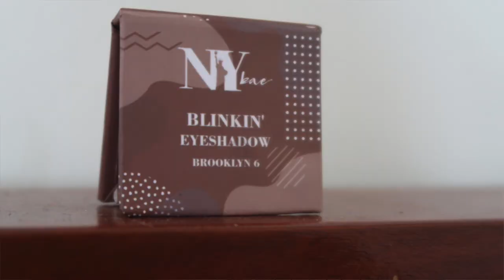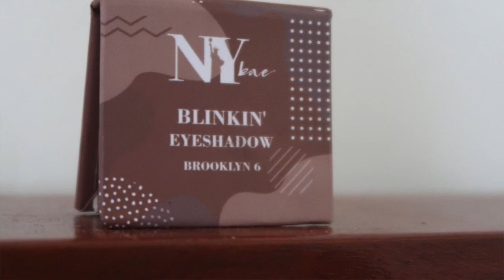இதெல்லாம் வேர லெவல்? Let's Talk Favorites - 2020 Favorite products, Shows movies books etc-Fun video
Hey Guys!!  In today's video i have my favorites of 2020 so far...  Even though its been only 2 months i felt like Sharing my favorites to you guys...  It's not just makeup or skincare, its about movies, tv shows and alot more...  If you like the video make sure you like share and subscribe ❤

Cinthol Women's Deo Stick, Spark, 40g

Our brand new Couple entertainment channel - Ram with Jaanu